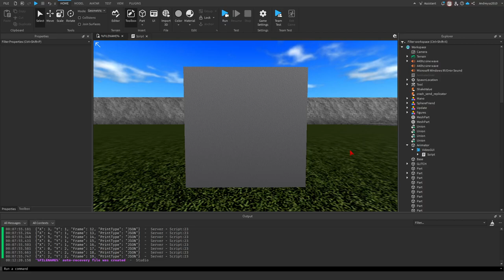Silly cat dance - video in image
I just i tried make "split image" video, do not ask why this shit-image have low quality.

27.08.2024